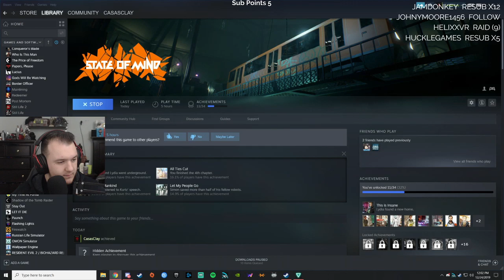State of Mind Walkthrough Gameplay - Let's Play - Part 8